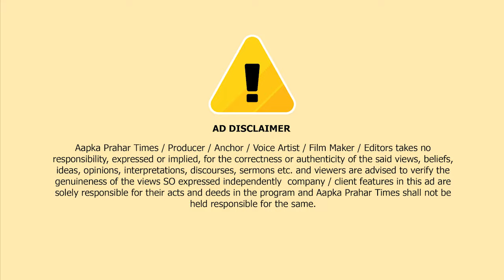हज पर जानेवाले हाजियों के लिए हेल्थ कार्ड,एम एम वैली हॉस्पिटल में || Islamuddin Khan